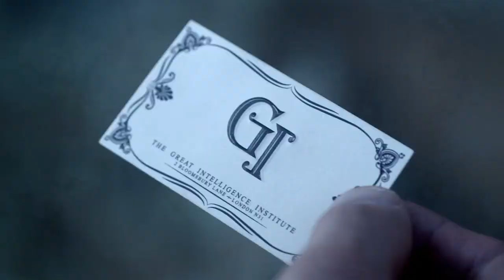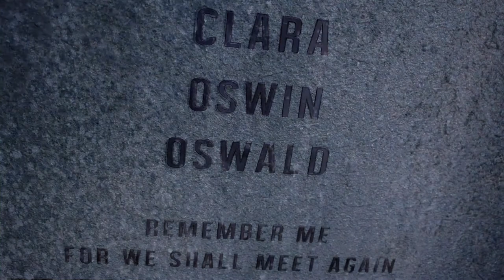Clara's Grave | The Snowmen | Doctor Who